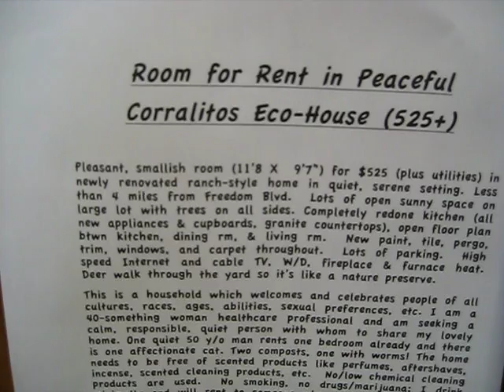Economic Collapse and Room Rentals Corralitos California Jack D Deal Videos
Both owners and renters are trying to cut costs by subletting rooms in Corralitos California.